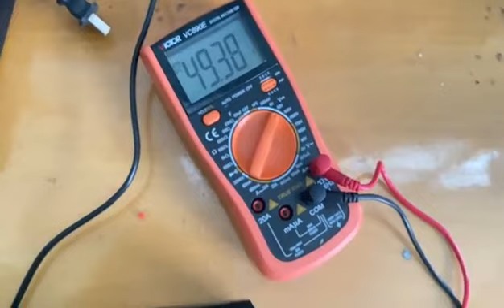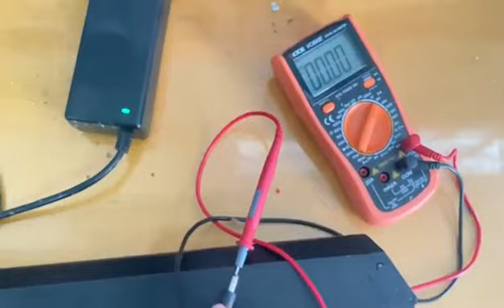measure battery volt